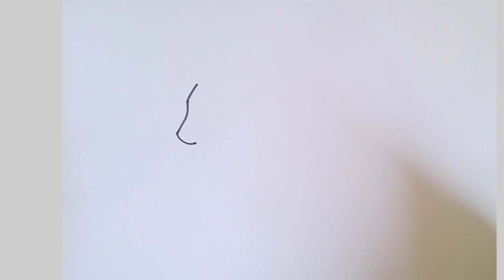how to draw house drawing easy step by step@aaravdrawingcreative1112